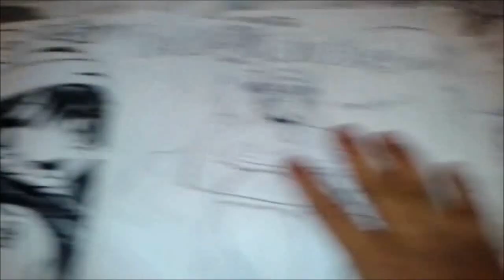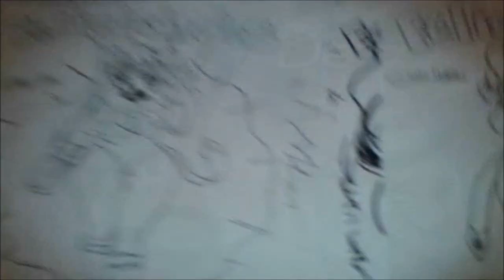Hentai Christmas Sakura Card Captor DRAW (SHIHARU LINDA REPARTIDORA)1°ENSAYO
UNA NAVIDAD CON LAS AMIGUITAS DE SAKURA. UMMMM!